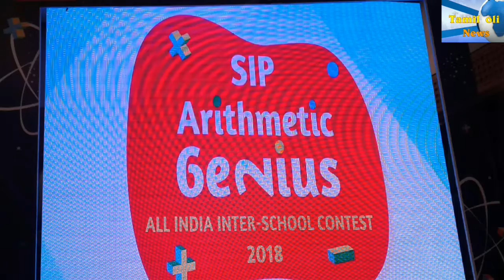WATCh... TAMil Oli News......SIP ALL INDIA ARITHMETIC GENIUS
37 students were the best of best from 150 finalist who took up the final round

Chennai 23rd December 2018: The finals of the much awaited event in the Calendar of the Primary School Children across the country, SIP ALL INDIA ARITHMETIC GENIUS CONTEST, was held in a glittering function in a festive atmosphere in Hotel Green Park, Vadapalani, Chennai, today.
The 4th Edition of the Contest, conducted by the SIP Academy for students in Classes 2 to 4, saw a participation of a humongous 3 lakh children from more than 600 Top Schools from 20 States across the country. The 4-tier contest, with School Round, City Round, State Round and the National Final Round, helps in building a solid foundation in the basics of Arithmetic and also fostering the competitive spirit in children. Attractive cash awards and trophies were given at the State level competition to the victorious children.
150 students from 20 States qualified for the finals and the following Winners of the Contest from each class were titled the “Arithmetic Genius” for 2018 apart from getting a Cash Award of Rs. 25,000/- each. 2nd and 3rd Prize winners were given cash awards of Rs. 15,000 and Rs. 10,000 each.
Class 2
Champion- Ovi Nilesh Samdani from Podar International School, Jalna, Amedabad, K & M
1st Runner up- Dhritishman Deka from St. Francis De Sales School, Guwahati, Assam
2nd Runner up- Ananya from St. Joseph’s Convent School, Bhatinda, Punjab
2nd Runner up- Saanvi Duhan from Bhavan Vidyalaya Panchkula, Panchkula, Punjab
Class 3
Champion- Satyam Sangal from S.G.L.M.P School, Muzffarnagar, U.P
1st Runner up- Tanmay Vasant Shelke from ACE Academy, Aurangabad, K & M
2nd Runner up- A. Priya Jain from Secundrerabad Public School, Malkajgiri, Hyderabad, Telangana
2nd Runner up- Shiyam Sunthar. A from Dr. G.S.K Memorial School, Kumbakonam, TamilNadu
2nd Runner up- Abdul Azeez from B V Reddy School, Chittoor, Andhra Pradesh

Class 4
Champion- D. Nenkata Sai Kushal from Delhi Public School, Mahendra Hills, Hyderabad, Telangana
Champion- Aayush Vairagi from Blossom Public School, Pune, Maharashtra
Champion- Upadhyayula Jahnavi from Delhi Public School, Mahendra Hills, Hyderabad, Telangana

Speaking on the occasion, Mr Dinesh Victor, Managing Director, SIP Academy India Pvt. Ltd., lauded the children for their enthusiastic participation in overwhelming numbers as well as quality which has made this event a very important one for them to look forward to. He also highlighted the fact that SIP Academy has trained close to 7 lakh children in various disciplines in its centres in more than 300 cities in 23 States in India and prepared them to face life more confidently.
Chief Guest for the event Smt. Padmini Sriraman, Principal Hindu Senior Secondary School Adyar, Chennai lauded the childres, parents & SIP Academy for organising a successful event. Reporter THARANi .G